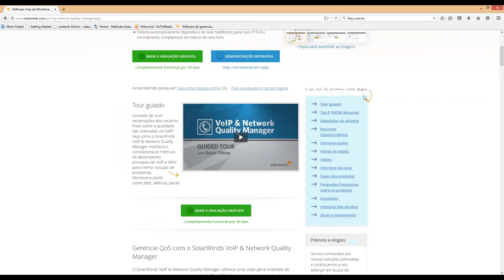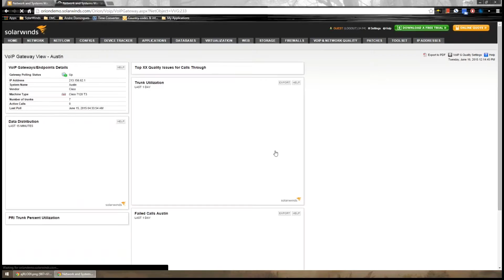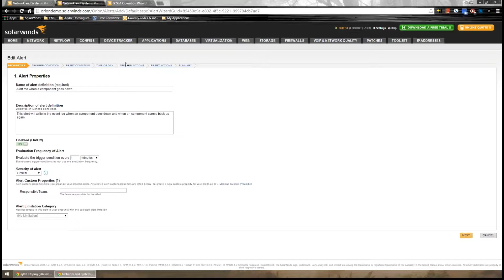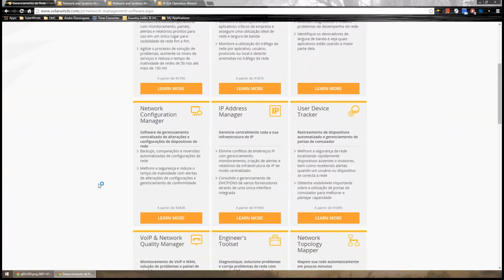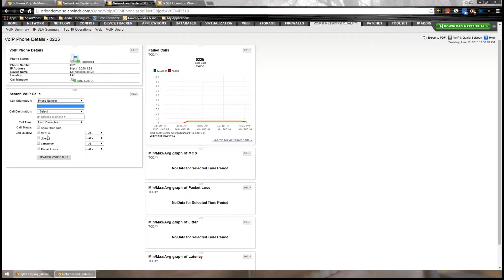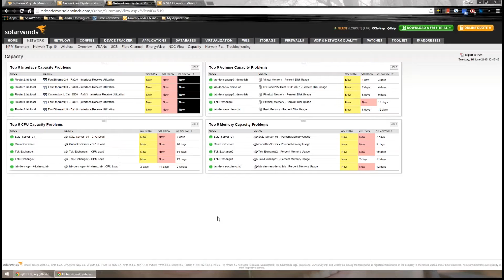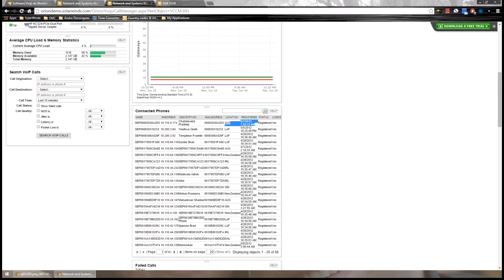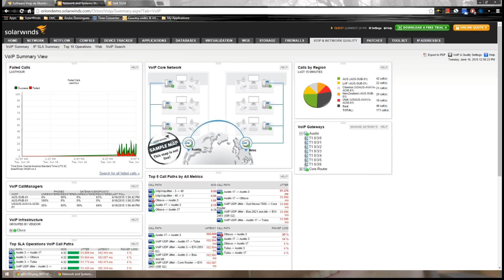Webinar VNQM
Insights imediatos de todos os aspectos do desempenho de VoIP e WAN

• Monitorar as métricas da qualidade do serviço (QoS) das chamadas VoIP, incluindo jitter, latência, packet loss e MOS;
• Correlaciona os problemas nas chamadas com o desempenho da WAN para fornecer solução de problemas avançada;
• Pesquisa e filtra registros de detalhes das chamadas;
• Monitora o desempenho da WAN em cada site usando a tecnologia Cisco IP SLA; e
• Descobre automaticamente os dispositivos de rede habilitados para Cisco IP SLA e sua implantação geralmente leva menos de uma hora.